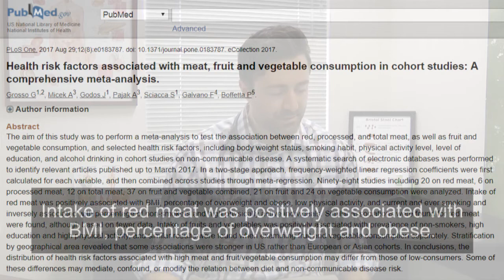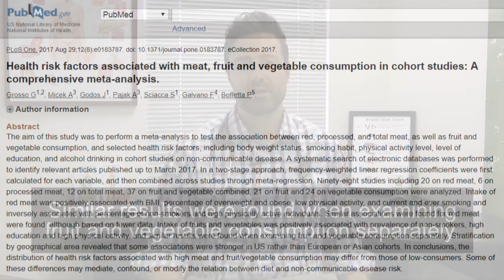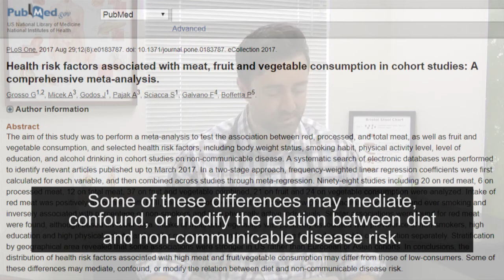Is Red Meat Bad For You?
Red meat is often vilified as being unhealthy, artery clogging, cancer promoting, etc.… However, a recent meta-analysis has found that it might be unhealthy behaviors that accompany red meat consumption that are responsible and not the red meat itself.  Let’s discuss.  Want more info?